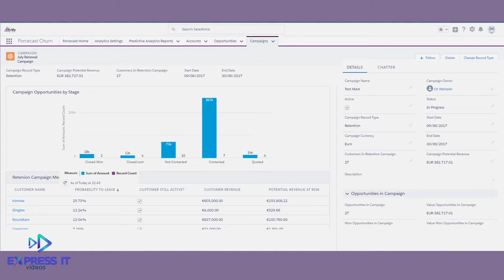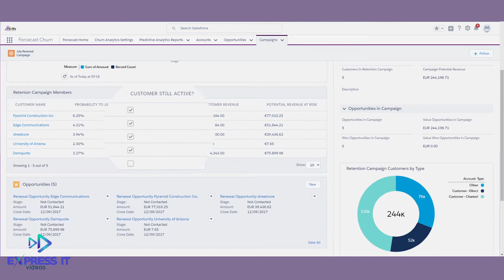Forecast - (Explainer Video)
Animated Explainer Videos, Character Animations, Whiteboard Video Animations, Promos / Commercials, Award-Winning Professional Voice-Overs, Corporate productions